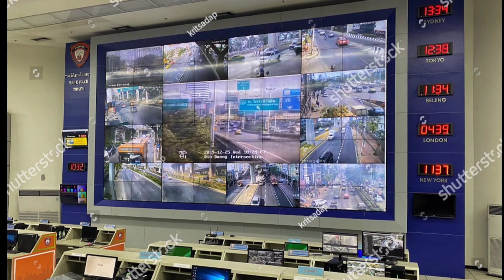Hussain Sagar History In Telugu | Tank Bund history | హుస్సేన్ సాగర్ | AJARUDDIN GK GROUPS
ఆంధ్ర ప్రదేశ్ ,తెలంగాణలో APPSC,TSPSC,RRB,IAS,IPS, కానిస్టేబుల్, ఎస్ఐ ,గ్రామ సచివాలయం జాబ్స్ ప్రిపేర్ అవుతున్నా వాళ్ళు ఎవరైనా ఉంటే ప్రతి రోజు మా యూట్యూబ్ ఛానల్ ఫాలో అవ్వండి.

🇮🇳AJARUDDIN GK GROUPS🇮🇳

AJARUDDIN GK GROUPS లో మొత్తం 50,000  మంది ఉన్నారు

📰డైలీ న్యూస్ పేపర్స్

 📜జాబ్ నోటిఫికేషన్స్

📚మెటీరియల్స్

Song:jarico -Island